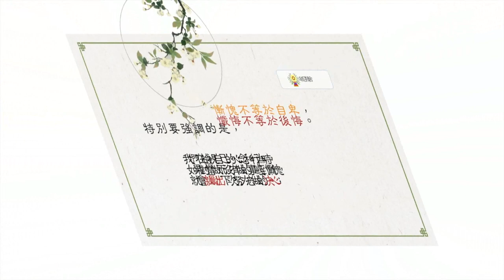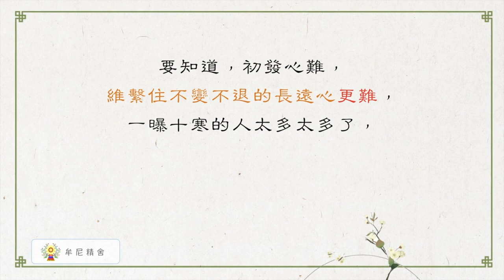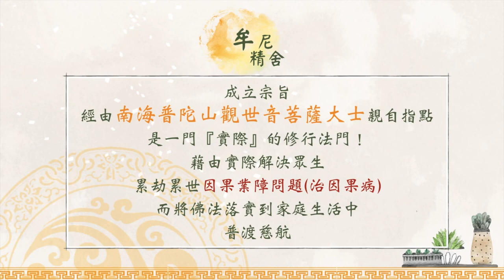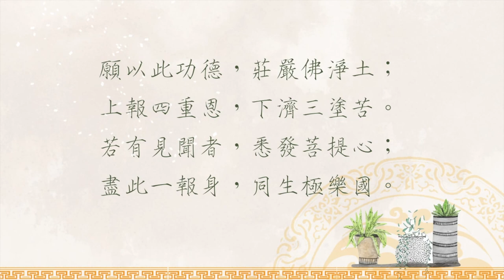聖嚴法師生活法語－何謂菩薩行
唯有先培養自己有菩薩的行為，才能成為菩薩。因此初發心重要，初發心不難，重要的是如何堅持不變不退的初發心？請繼續觀看「何謂菩薩行？」影片。